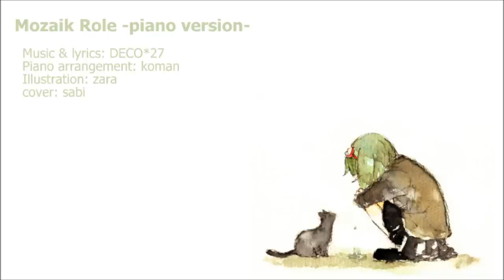【sabi】Mozaik Role / モザイクロール -piano ver-【cover】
It's been one year since I got into Vocaloid songs~ yay~ /o/

I actually sang this song for Maeko's birthday a few months back~ but decided to also upload it here since Mozaik Role was the first Vocaloid song that I fell in love with and attempted to sing~ XD (hope you won't mind Maeko-chan~)

Also thanks you all so much for 200+ subs~ I've been trying to record a thank you song... but am suffering from singer's block these days. QAQ (among other things~ |D) I had it all planned too... sorry. orz